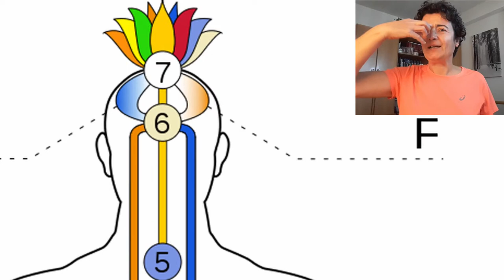Bindi - tercer ojo, simbolismo y además aporta belleza a las mujeres indias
Bindi significa gota, punto, partícula, y es justo eso, un punto aquí. También se conoce como tika.

La sabiduría india nos dice que el cuerpo humano se divide en siete puntos de energía, que conocemos como chakras, que comienzan en la base de la columna vertebral y acaban en la parte superior de la cabeza. El sexto chakra, conocido como el tercer ojo, está aquí, en el entrecejo, y se cree que es el canal a través del cual la humanidad se abre espiritualmente a lo divino. Tenemos dos ojos para ver el mundo exterior, pero tenemos este tercer ojo para ver más allá. Los indios consideran que estimulando este punto mejoran su receptividad o intuición.

Según la medicina tradicional india tenemos tres canales donde fluyen energías, y son conocidas como nadis. Básicamente los dos nadis laterales se fusionan con el nadi central, que pasa por todos los chakras. En este camino el tercer ojo significa el fin de la dualidad. En la medicina ayurvédica se suele estimular este punto aplicando una especie de pasta hecha con ciertas hierbas. Y este punto es el que se suele visualizar en muchas de las meditaciones.

Tradicionalmente el polvo del bindi se hace con sulfuro de mercurio que se aplica con una pasta de cera pegajosa. También puede usarse pasta de sándalo, ceniza, cúrcuma, arcilla o carbón, y es normal ver algún grano de arroz pegado en el bindi. Las sustancias utilizadas en el bindi refrescan este punto del sexto chakra y lo estimulan. Actualmente hay bindis de todos los colores, formas, tamaños, e incluso acompañados con joyas, muchas veces a juego con la vestimenta. Se usan para realzar la belleza de la mujer. Hay bindis autoadhesivos muy prácticos.

Podríamos decir que el bindi de color rojo simboliza la mujer casada, además de simbolizar el honor, el amor y la prosperidad. Color negro mujer soltera. El color amarillo nos habla de la prosperidad o la riqueza. Cuando vemos un bindi azul nos habla de la sabiduría y suelen llevarlos ancianos sabios venerados por su pueblo. El verde simboliza la suerte y la esperanza. El bindi blanco simboliza la pureza y la espiritualidad. Es curioso que Indonesia que es el país con la mayor población musulmana del mundo tiene la isla Bali, donde la religión mayoritaria es hindú, y allí los bindis suelen ser de color blanco, en lugar de rojos o negros como en la india.